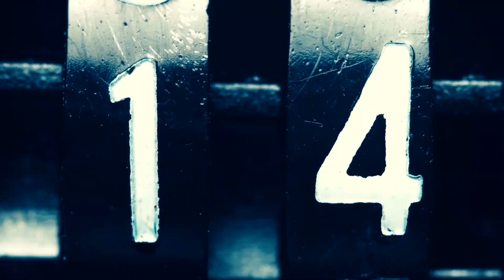Iglesia Casa De Justicia Y Verdad|Nuestro ¡20 Aniversario!